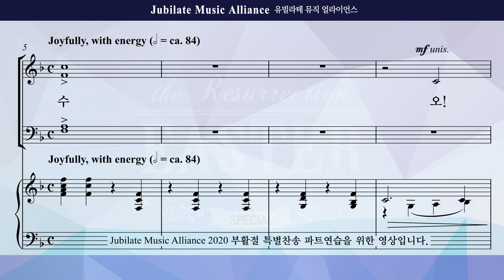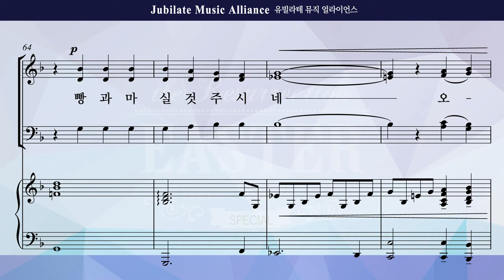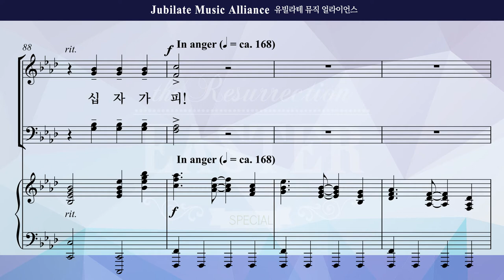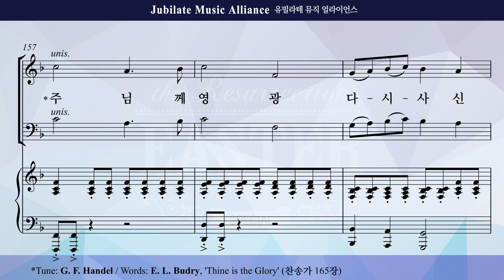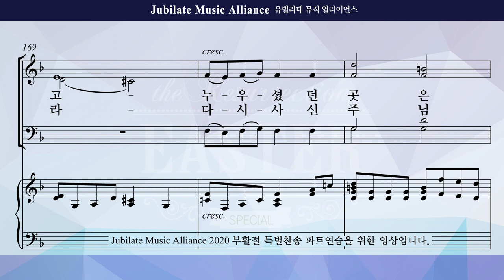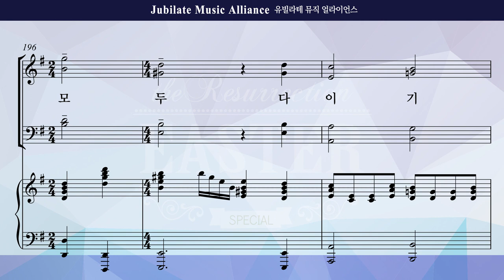[2020 부활절 특별찬송] 부활 이야기(김의헌) Alto(미디Ver.)